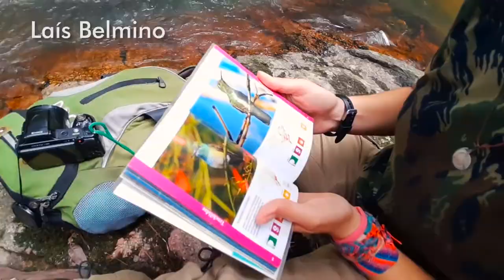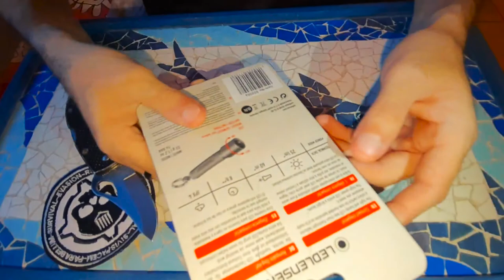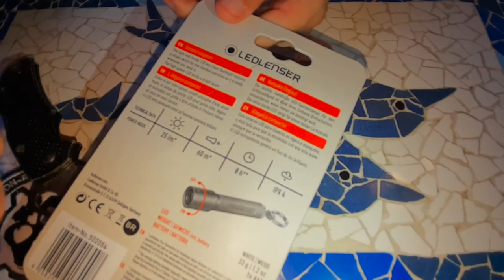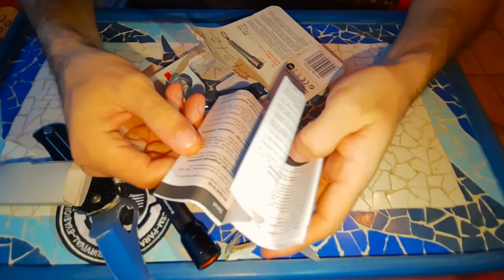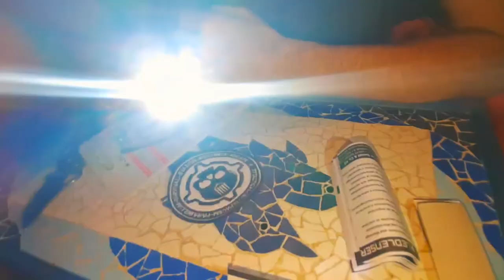Unboxing e teste rápido da lanterna EDC LedLenser SL-Pro25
Adquirimos a pequena notável da Ledlenser e testamos logo em seguida!
Será que vale a pena uma lanterna de 25 lm?
Endereços para envios de presentes, equipamentos, etc:
WildLife Ceará